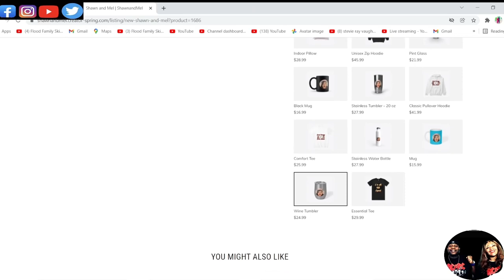THIS MADE MEL CRY!!! FIVE FOR FIGHTING - 100 YEARS (REACTION)